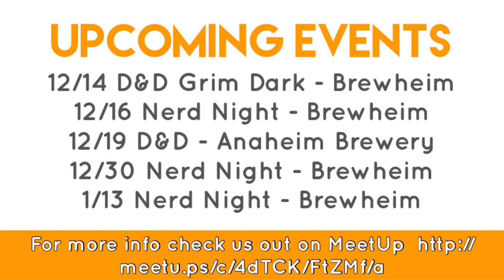Let’s Play Simpsons Codenames | Geek Out Disney | Usaopoly aka The Op w/ Ross Thompson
Welcome to TableTop Takeovers - Tonight we have Special Guest Ross Thompson from The Op (USAopoly)

Also joining us tonight is John/Tim from TableTop Takeovers, JoJo from 1Up to Nerd, Other Special Guest Jon Cohn from Bread and Circuses & Dave (Cause everyone loves Dave)